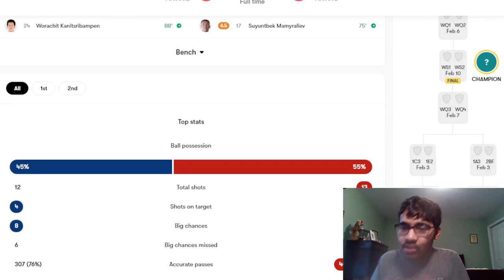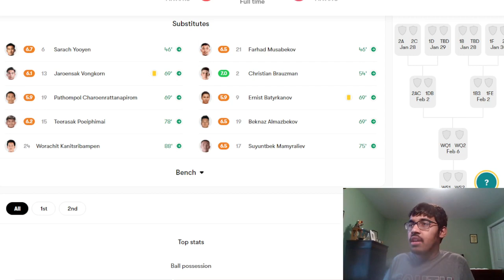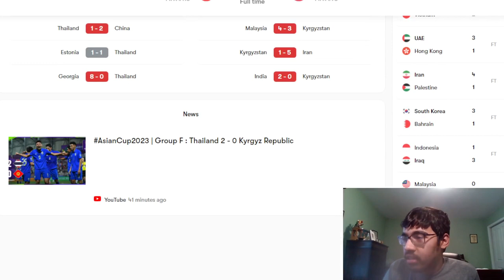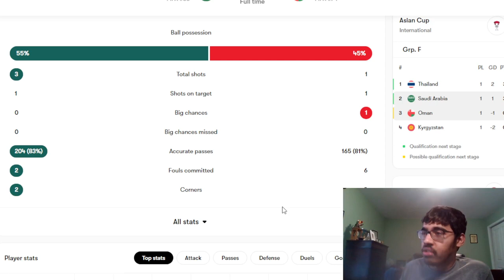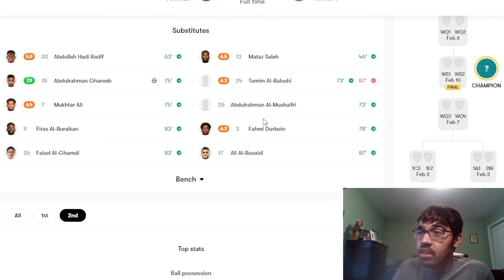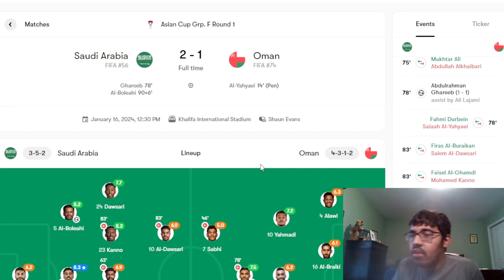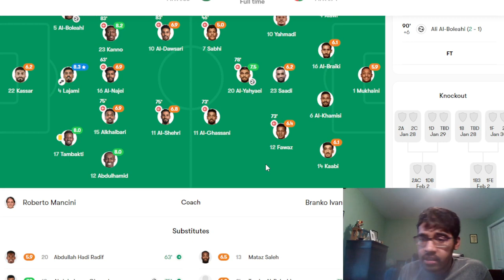SAUDI ARABIA COMEBACK AND THAILAND WIN | ASIAN CUP DAY 5 REACTION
Timestamps:
0:00 - Intro
0:20 - Thailand vs Kyrgyzstan
3:00 - Saudi Arabia vs Oman